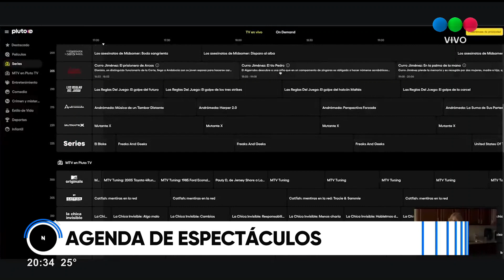Agenda de espectáculos